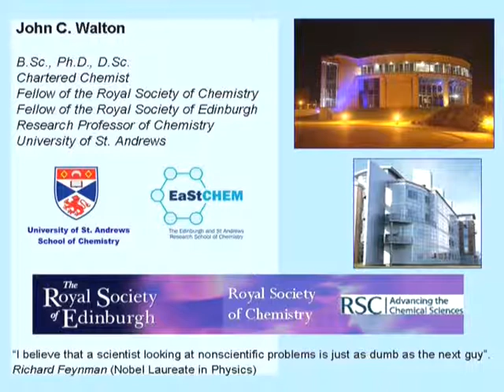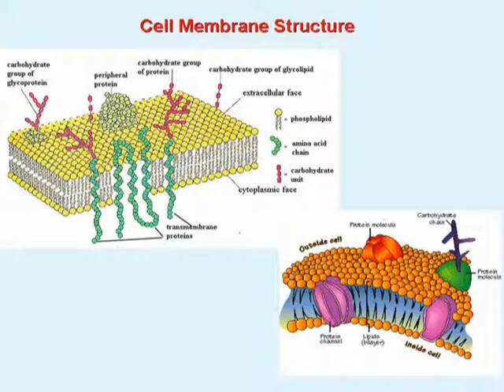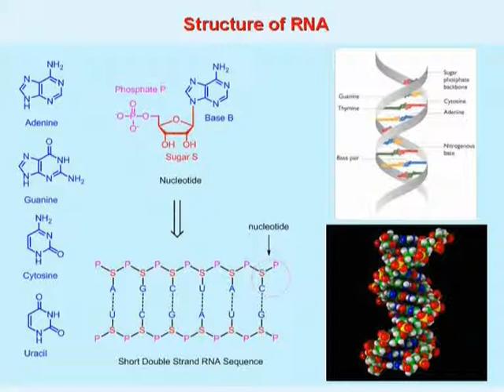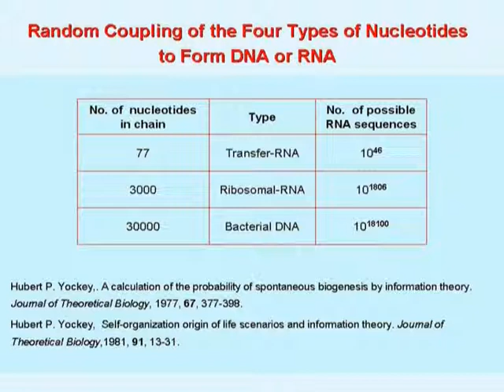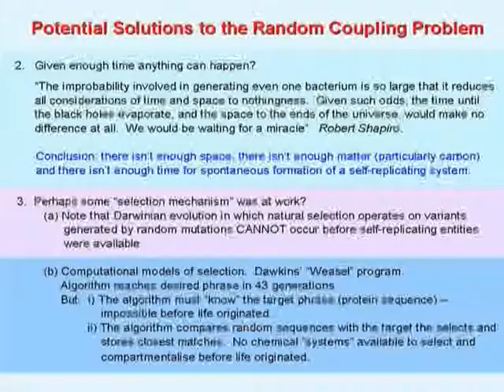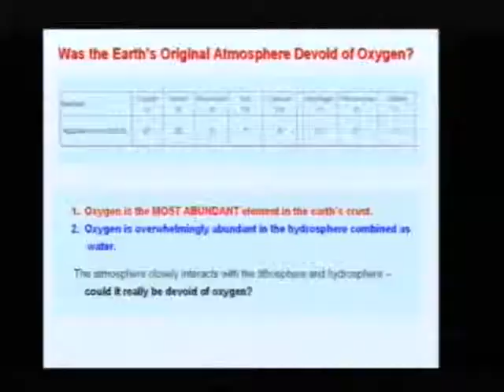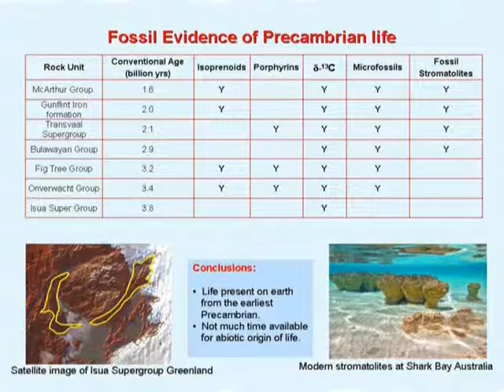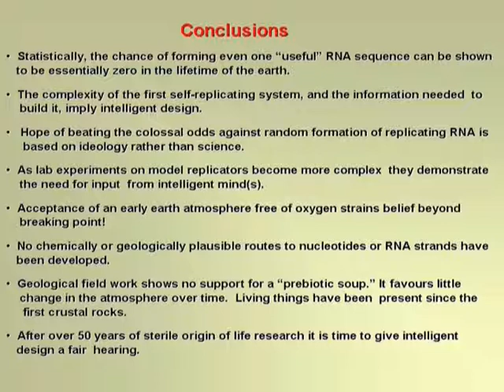The Origin of Life - Creation Documentary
Creation series.

1 John 1:9: If we confess our sins, he is faithful and just and will forgive us our sins and purify us from all unrighteousness.
1 Pet 3:15: But in your hearts set apart Christ as Lord. Always be prepared to give an answer to everyone who asks you to give the reason for the hope that you have. But do this with gentleness and respect,
2 Tim 3:16: All Scripture is God-breathed and is useful for teaching, rebuking, correcting and training in righteousness,